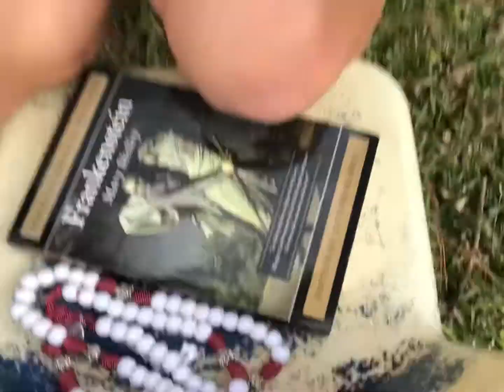My neighbors are stalking me!! | Vlog Day 6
Paranoid y’all hehe anyways finally made an intro and outro maybe?? I hope you like the video and love you all 💕